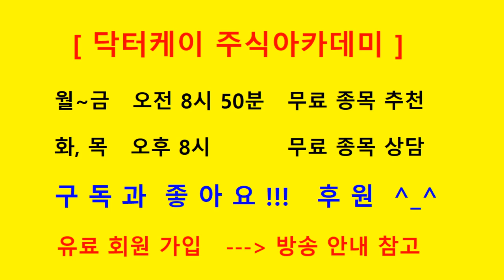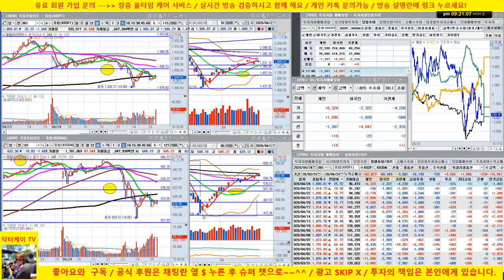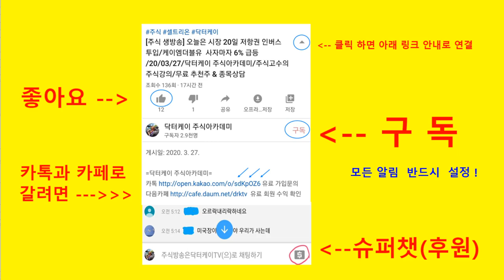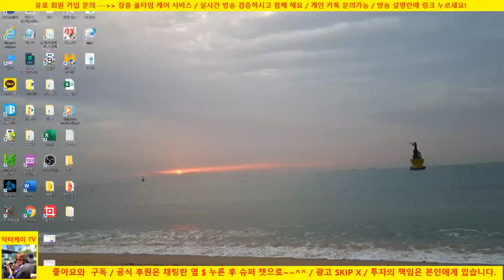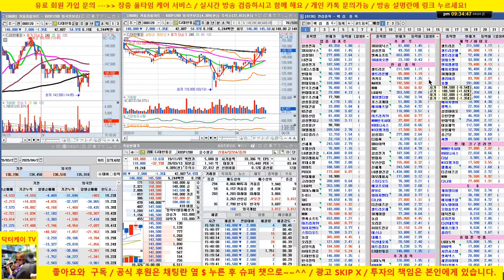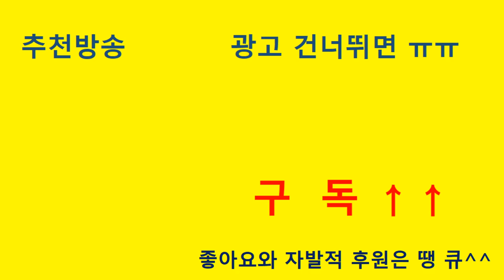[마감 시황] 셀트리온 3형제 전략제시 & 삼성전자, sk하이닉스,엔씨소프트/20/04/24/닥터케이 주식아카데미/주식고수의 주식강의/무료 추천주 & 종목상담